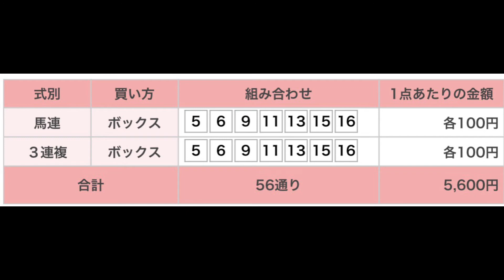新潟競馬場 第12レース 直感予想！ 2021年7月24日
最終レース、直1000大きく当てたい！